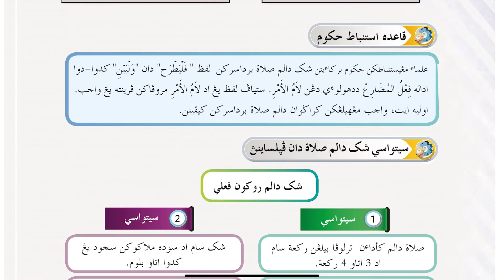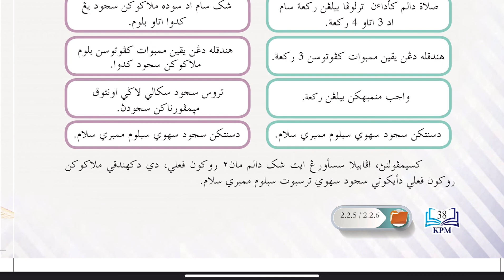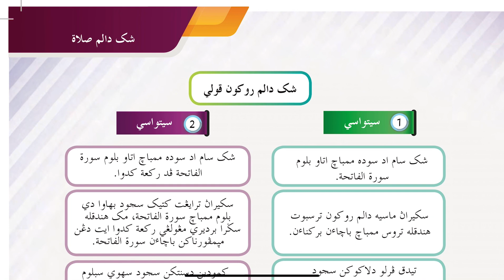Siri 6 : Hadis Hukum - Bab 2 : Syak Dalam Solat | Vol 2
Pendidikan Syariah Islamiyyah Tingkatan 4
Siri mempelajari subjek Pendidikan Syariah Tingkatan 4 (KSSM)
Ust Che Nur Azizi Aizuddin bin Che Kadir
Guru SMKA Maahad Mua